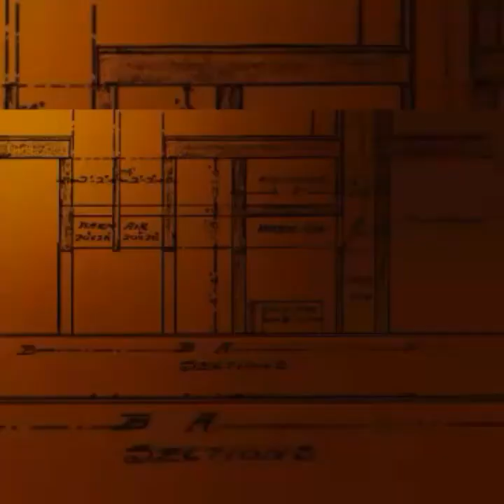SCP-1354 - Fancy-Talking Soup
Thanks to DILLIGAF for requesting this SCP!

Written By:

"Disintegration" & "Collapse"
By: myuu

Asimov's Rulebreaker SCP Foundation Fanworks